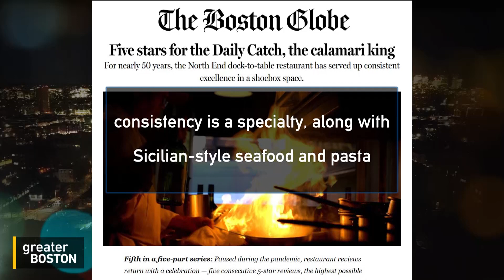North End's Daily Catch serves up calamari and pasta the old fashioned way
The Daily Catch in Boston's North End recently earned a coveted five-star rating from the Boston Globe for its classic calamari and pasta dishes served right in the pan. Brothers Basil and Louis Freddura, whose parents opened the restaurant, joined Jim Braude to talk about the restaurant's success and their best dishes which they brought to the set. That included a squid ink pasta, octopus salad and more.